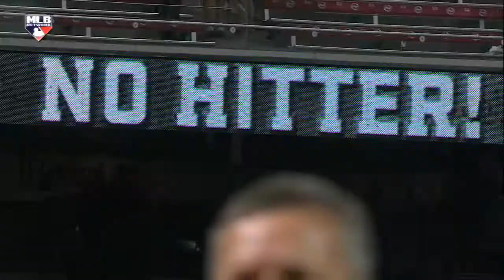SF@CIN: Bailey on emotions of his second no-hitter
7/2/13: After completing the second no-hitter of his career, Homer Bailey talks with MLB Network about his emotions after making history